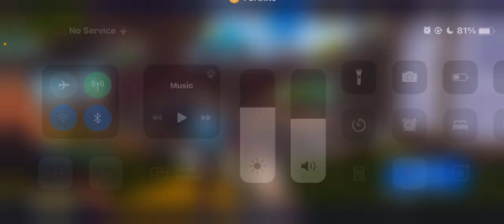Fortnite Duo Win